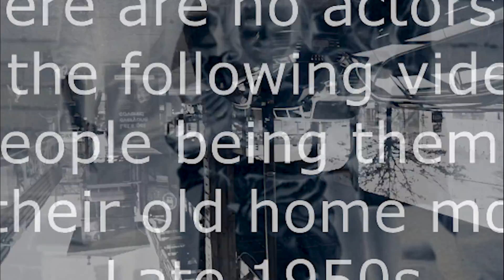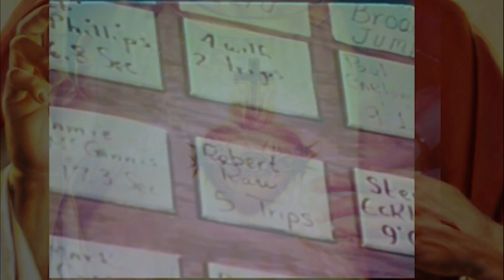Manifesting A Terrific New Apartment Within My Budget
Directions:
Watch video alone 1x a day for one week. March in place while watching the video.

Created by Alice Teeple (with Caitlin Gill)
using the Video Manifestation System by Nina A. Isabelle
Thanks also to Human Trash Dump